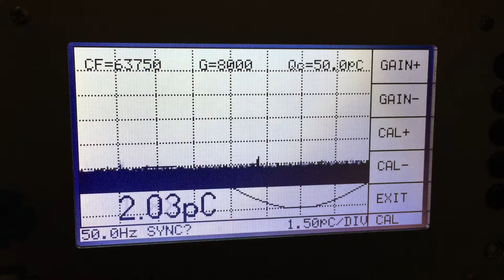AC Resonant Test System 720kv 1584kva load test and AC partial discharge test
AC resonant test system Rated voltage: 720kv, rated current: 2.2A
- load test: with around 20000pF load, 1hour, temperature raise: 12K.
- AC Dielectric voltage test:  @360kv
- partial discharge test: 2pC @360kV.
The below stage reactor of the cascade resonant test system is short-circuit. Test with above stage reactor.